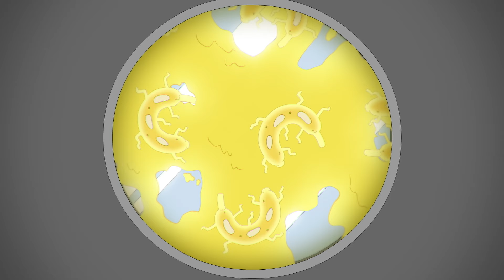Polly Pocket | Complete afleveringen 7 - 9 van seizoen 2 | Kinderfilms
Tekenfilms om te kijken tijdens het reizen?
Dan is dit de video voor jou.
Cartoons om te kijken tijdens het studeren?
Dit is de video voor jou.
Cartoons om te kijken tijdens het ontspannen?

Dit is de BESTE en ENIGE video die je ooit nodig zult hebben!

Kom samen met Polly Pocket voor de ultieme avontuur! Polly is ervan overtuigd, cool, vriendelijk, optimistisch, avontuurlijk, vindingrijk en loyaal. Houdt van plezier, avontuur, en, belangrijker nog, vrienden. Polly Pocket heeft ook vele hobby's, zoals rolschaatsen, snowboard, het winkelen, het afspelen van muziek en zang!

⭐️Polly Pocket is een slimme en nieuwsgierige uitvinder die altijd op zoek is naar avontuur! Wanneer ze een magisch medaillon van haar grootmoeder erft, realiseert Polly zich dat ze kan krimpen tot een zakformaat, waardoor haar wereld groter dan ooit wordt!

⭐️Lila is een van Polly Pocket's beste vrienden en on-demand modestyliste. Met behulp van haar passie voor mode heeft Lila altijd het juiste accessoire bij de hand wanneer hun kleine avonturen een modefix vereisen!

⭐️Met Shani's uiterst voorzichtige karakter en Polly's liefde voor avontuur, sluiten deze twee beste vrienden elkaar uit! Polly duwt Shani om meer avontuurlijk te zijn, terwijl de opmerkelijke intelligentie van Shani hun avonturen weerhoudt van totaal verkeerd te gaan!

⭐️ Nikas houdt ervan zich te concentreren op het vreemde en mysterieuze wat hem uiteindelijk naar Polly en haar medaillon leidt! Zodra Polly hem al het goede heeft getoond dat met het medaillon kan worden gedaan, sluit Nicolas zich aan bij Polly's team en doet de Pocket Promise om het geheim van Polly geheim te houden.